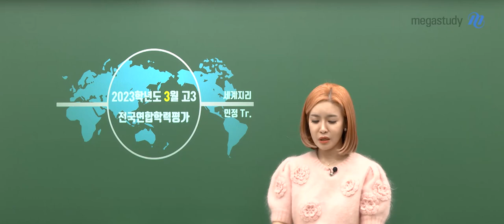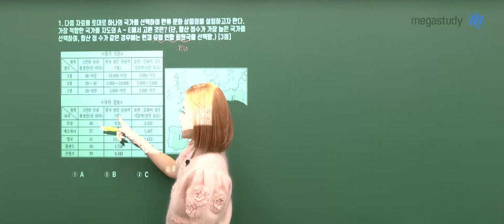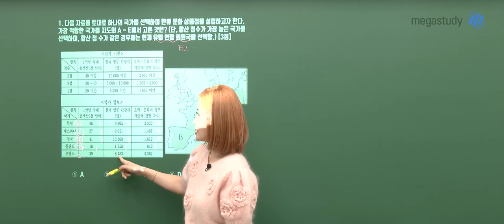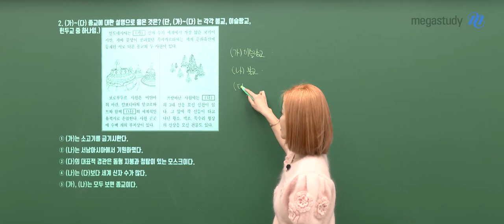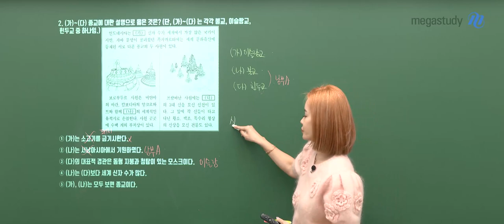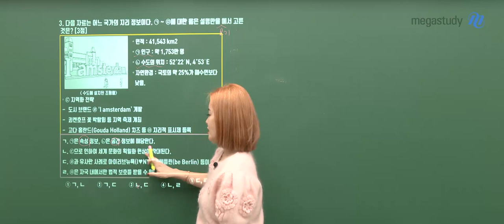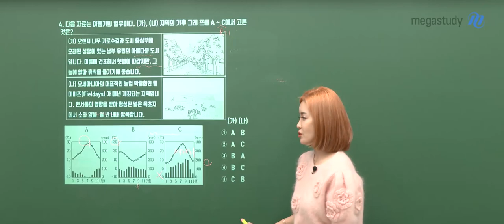[메가스터디] 사회 민정쌤 - 2024학년도 고3 3월 학평 세계지리 해설강의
한국지리 민정 선생님의 2024학년도 고3 3월 학평 세계지리 해설강의 영상입니다.

민정 선생님에 대해 더 알고싶다면?